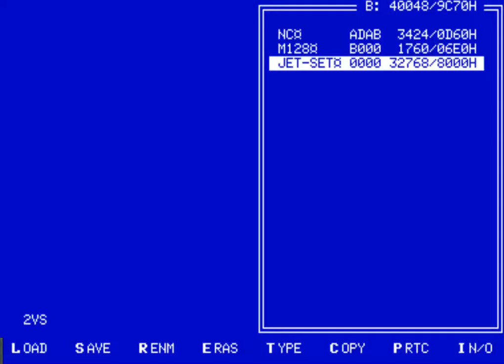Jet Set Willy ORION 128 RUSSIAN SOVIET EAST BLOCK http zvzd3d ru Orion128 Main html # SITE